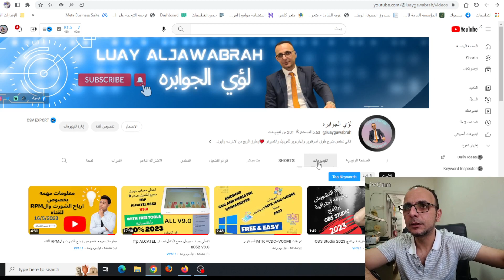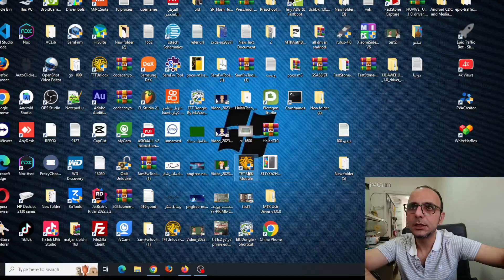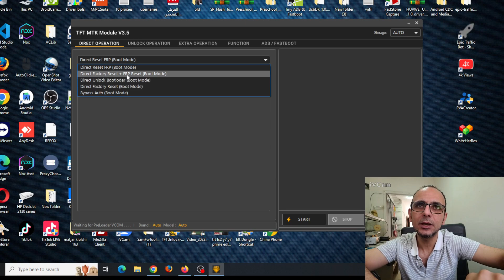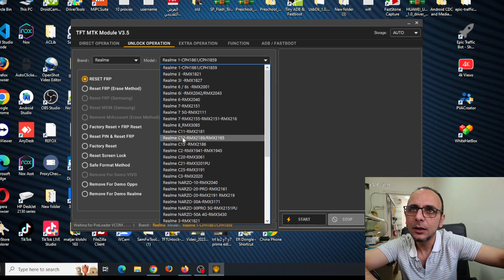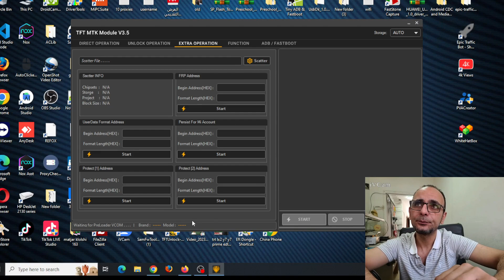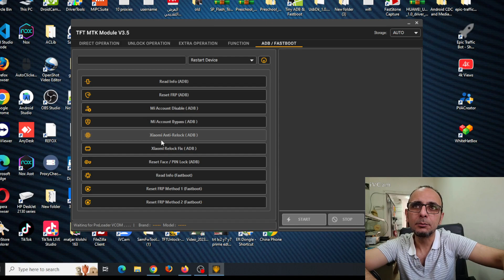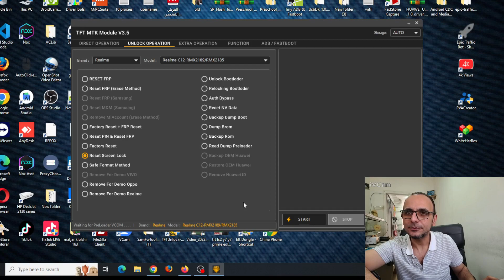برنامج حذف كلمه المرور وتخطي حساب جوجل للاجهزة اندرويد MTK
كلمه السر TFT

تخطي حساب جوجل لاجهزة السامسونج,
برنامج تخطي حساب جوجل,
تخطي حساب جوجل بعد الفورمات للاندرويد